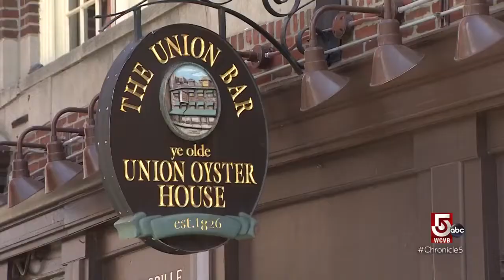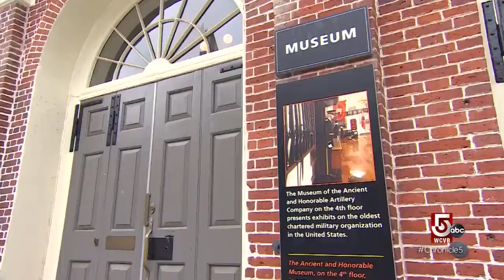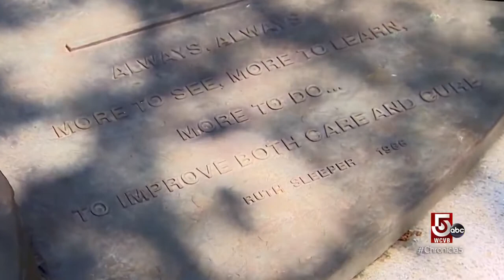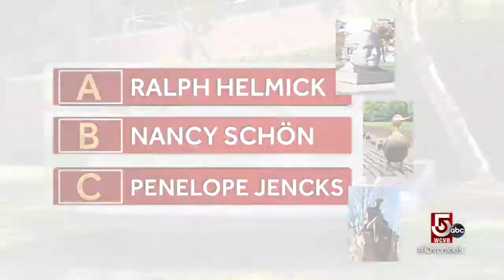A hidden museum and the story behind a sundial statue